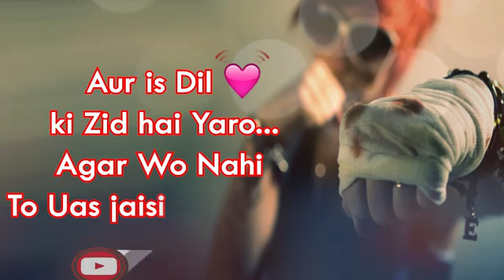Lovely what's app states